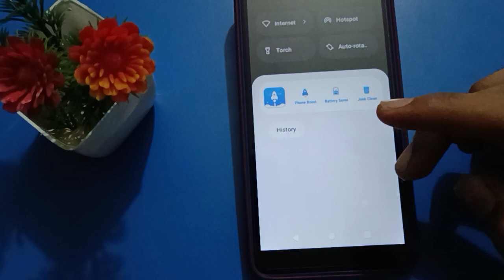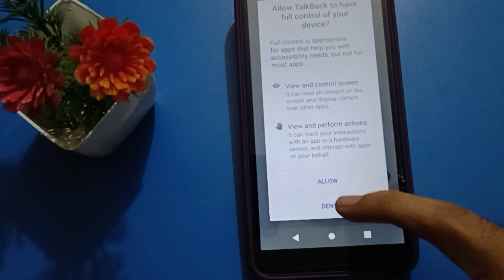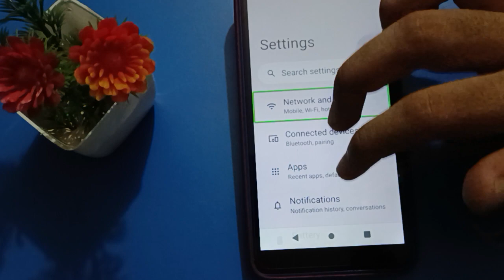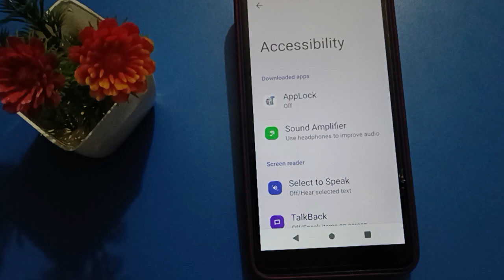How to enable talkback itel mobile, talkback use kare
TalkBack on kaise kare  | how to enable TalkBack mode itel phone | itel mobile mein TalkBack kaise on karte hai |  itel mobile mein TalkBack on kaise kare